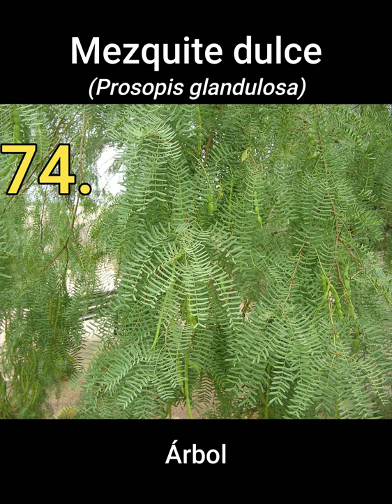Parte 8: Las 100 Peores Especies Invasoras del Mundo (71-80)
Octava parte de la serie "Las 100 especies invasoras más dañinas del mundo". La lista fue elaborada por la Unión Internacional para la Conservación de la Naturaleza (UICN o IUCN).
En este video conoceremos a las especies invasoras 71-80:

71) La Planaria de Nueva Guinea (Platydemus manokwari) (gusano plano)
72) El caracol manzana (Pomacea canaliculata) (molusco)
73) La almeja asiática (Potamocorbula amurensis) (molusco)
74) El mezquite dulce (Prosopis glandulosa) (árbol)
75) El guayabo peruano (Psidium cattleianum) (arbusto)
76) El Kudzu (Pueraria montana var. lobata) (enredadera)
77) El Bulbul cafre (Pycnonotus cafer) (ave)
78) La rana toro (Lithobates catesbeianus) (anfibio)
79) La hierba nudosa japonesa (Reynoutria japonica / fallopia japonica) (Arbusto)
80) La rata negra (Rattus rattus) (mamífero)

Las especies están en orden alfabético de su nombre científico, no es un top!
Este video es para generar conciencia de los riesgos de las especies introducidas.